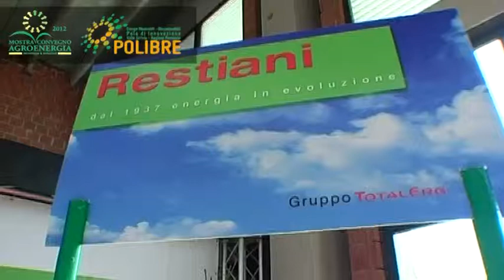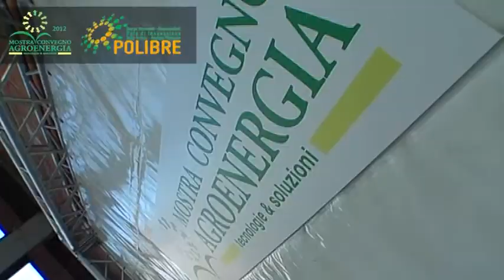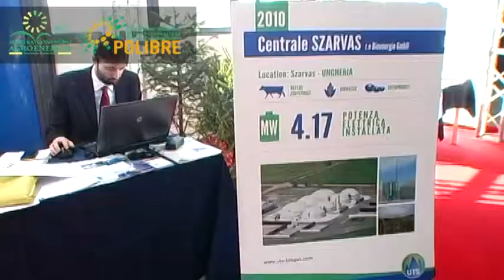Made In Italy @ Agroenergia - Valentina Buttani - UTS Biogas s.r.l.